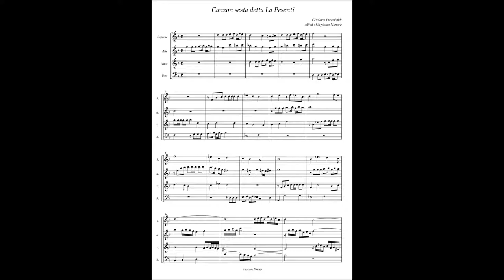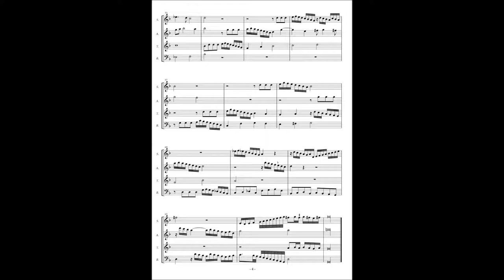Girolamo Frescobaldi, Canzoni alla francese(1645) Canzon 6 detta La Pesenti